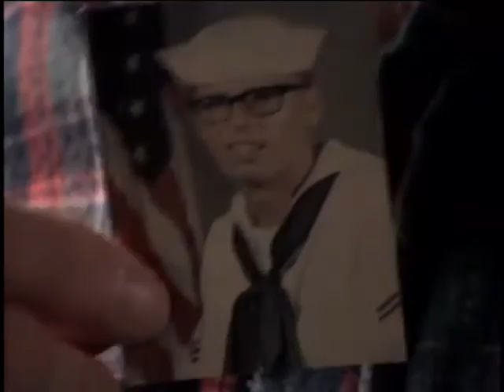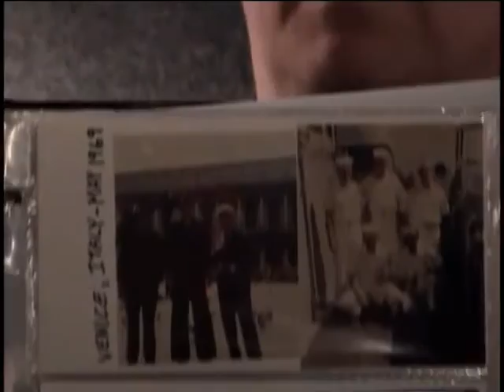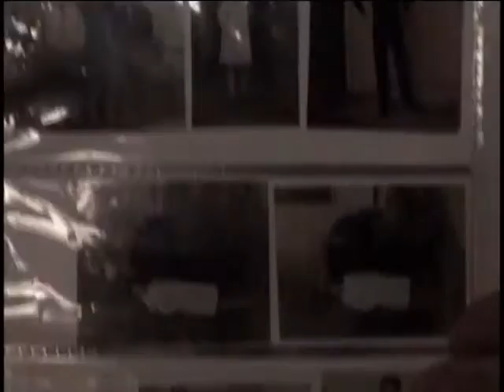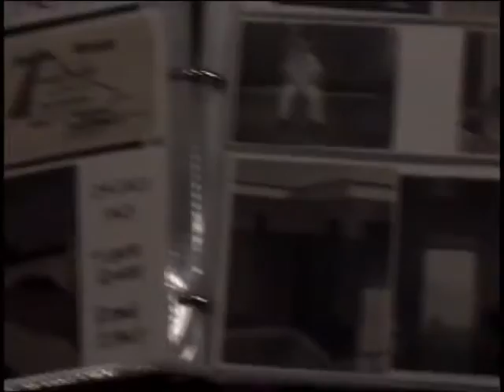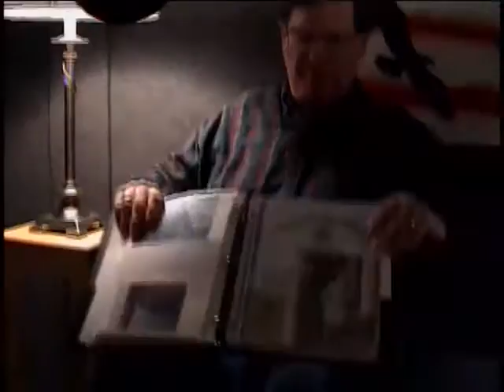Robert Louis Wurster, Signalman Third Class, US Navy, 1967 - 1973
Signalman Third Class Robert Louis Wurster
DOB: 1 November 1945
Hometown: Schenectady, NY
Place of Birth: Niskayuna, NY
Inducted: 20 July 1967
Discharged: 19 July 1973
United States. Navy
Cold War
Littlerock (Ship: CLG-4)
Beatty (Ship: DD-756)
Prisoner of war: No
Service injury: No
Interviewed by Russert, Michael
Clarke, Wayne
New York State Military Museum
1 February 2005
Saratoga Springs, NY
Wurster, Robert Louis
USS Littlerock (CLG-4)
USS Beatty (DD-756)